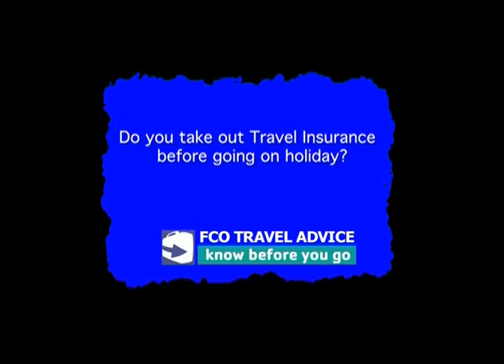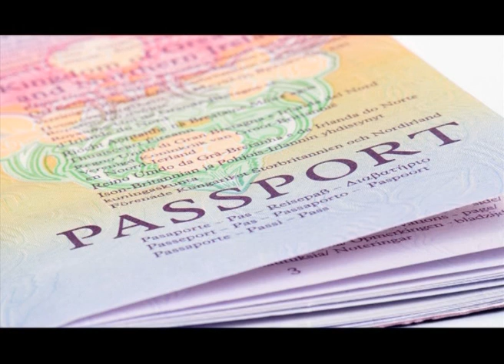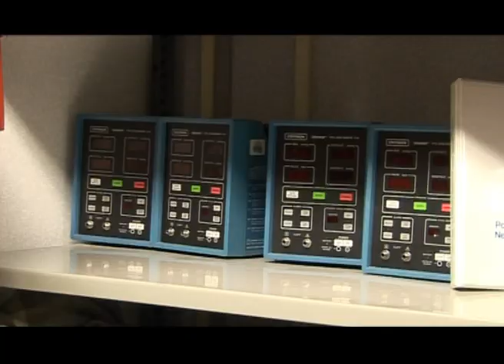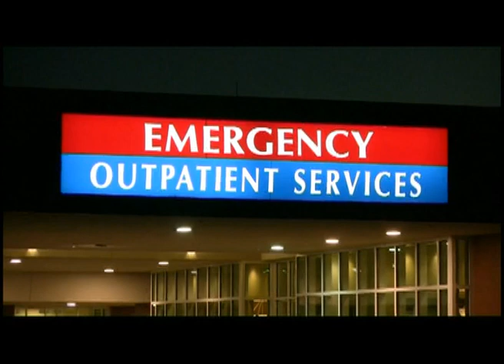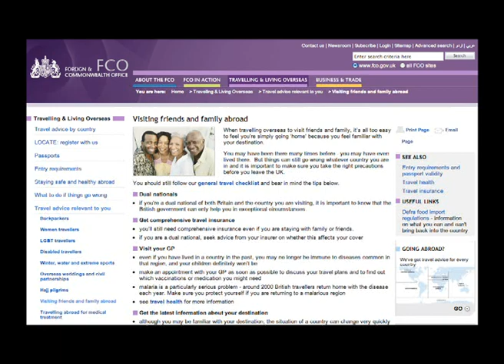Travel insurance: Know Before You Go on Ben TV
We teamed up with Ben TV to bring you this short documentary on why it's important to take out travel insurance even if you are going to visit family and friends in a country you are familiar with. We talk to insurance experts and reveal the real cost of not having insurance.